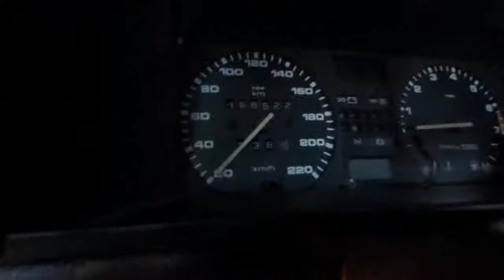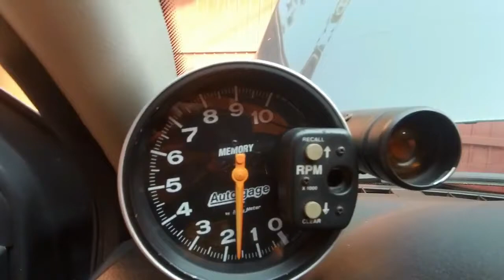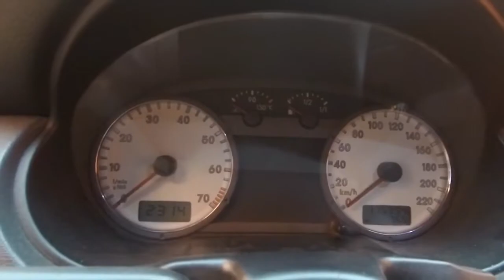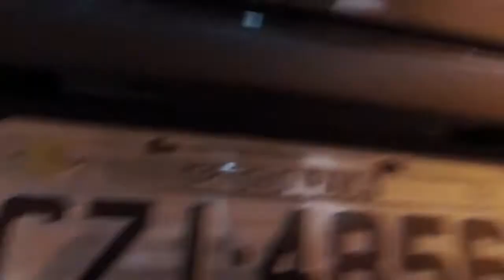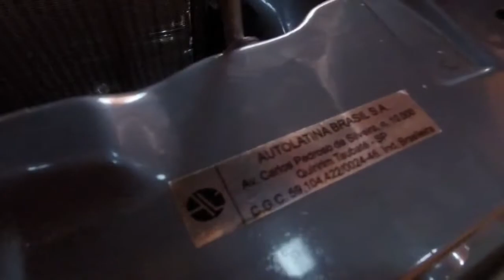CADA UM NO SEU QUADRADO!!! PT2 (BEEVAN) NIVAN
SAVEIRO G3 - GOL GTS EM UMA SÓ GARAGEM.

MOSTRA PRA NOIS KKKKKKK